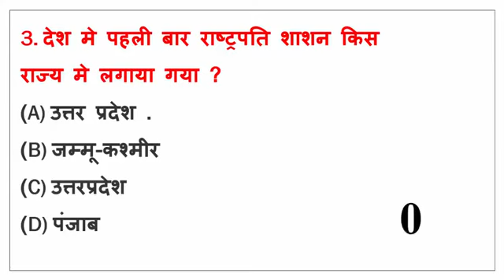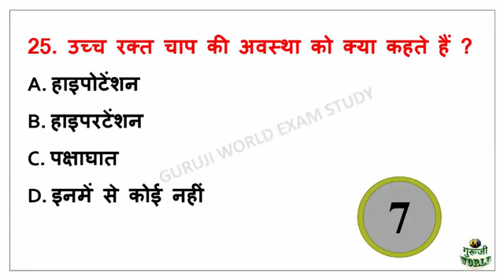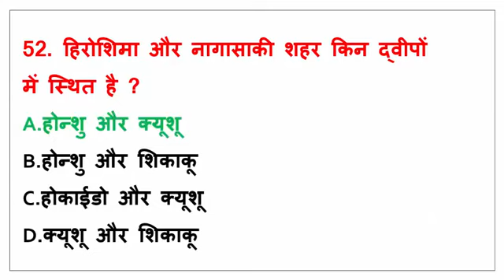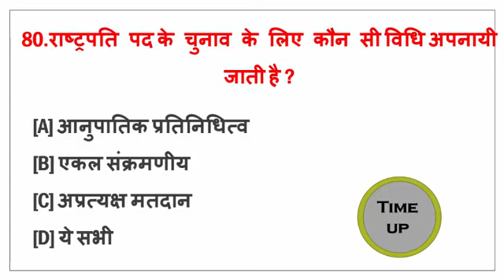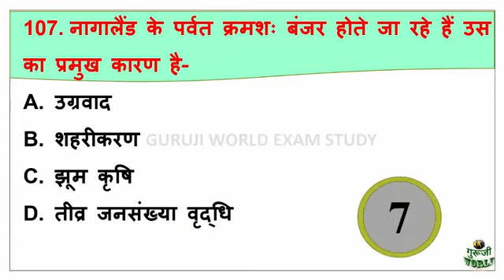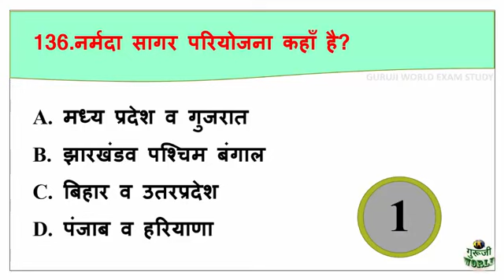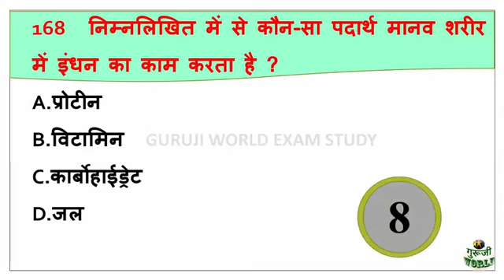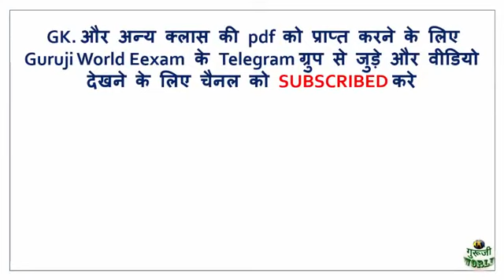UPSSSC 200 प्रश्न ये रट्टा मार लो gk के 200 प्रश्न रट लो आएंगे यही 100 ℅ pet upsssc pet gs live pet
UPSSSC 100 प्रश्न ये रट्टा मार लो भूगोल इतिहास और संविधान  के 100 प्रश्न रट लो आएंगे यही 100 ℅ peUPSSSC 100 प्रश्न ये रट्टा मार लो भूगोल इतिहास और संविधान  के 100 प्रश्न रट लो आएंगे यही 100 ℅
 petUPSSSC 100 प्रश्न ये रट्टा मार लो भूगोल इतिहास और संविधान  के 100 प्रश्न रट लो आएंगे यही 100 ℅ petUPSSSC 100 प्रश्न ये रट्टा मार लो भूगोल इतिहास और संविधान  के 100 प्रश्न रट लो आएंगे यही 100 ℅ pet